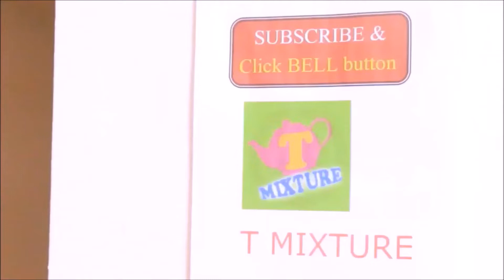పవన్ కళ్యాణ్ ఆరోజు చేసిన పనికి ఏడ్చాను సుప్రియ Pawan kalyan supriya akkada ammayi ikkada abbayi